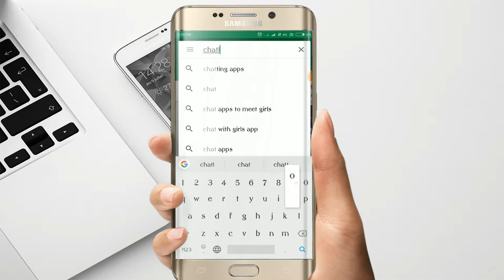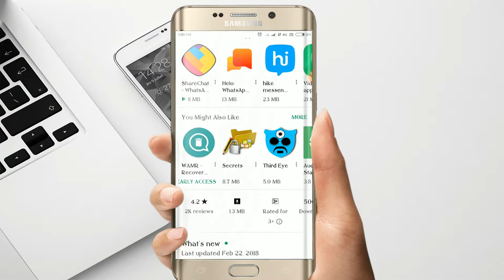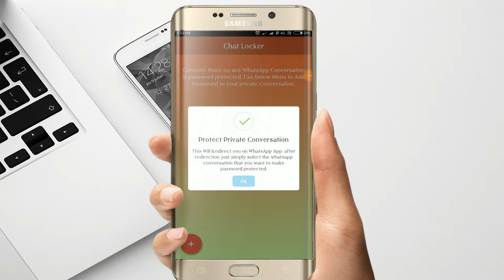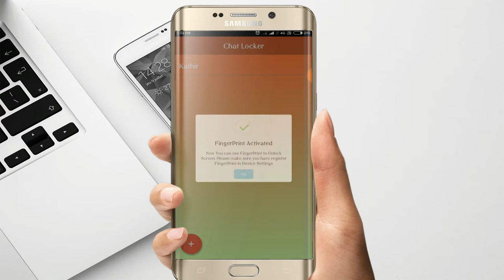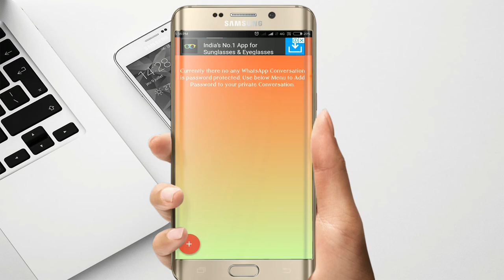How to lock whatsapp personal contact with fingerprint in tamil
Hi friends,this video is tell about how to loack whatsapp personal contact with fingerprint in tamil. The steps are in video see the full video